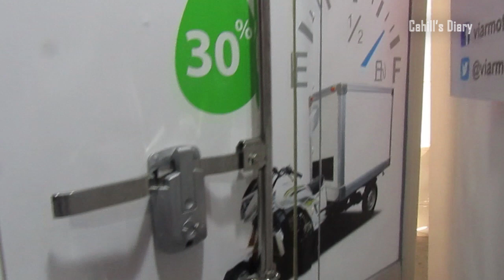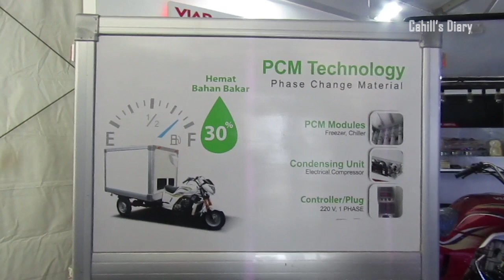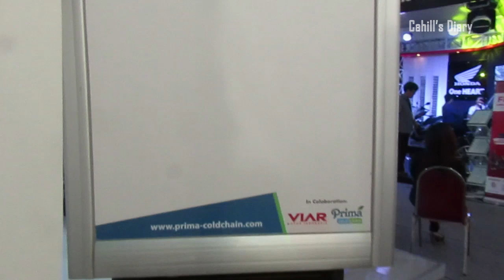New Viar Karya Box Freezer Motor Niaga Harga 110 Juta at GIIAS 2019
new viar karya motor niaga box freezer kotak pendingin untuk frozeen food at giias 2019 harga 110 juta rupiah